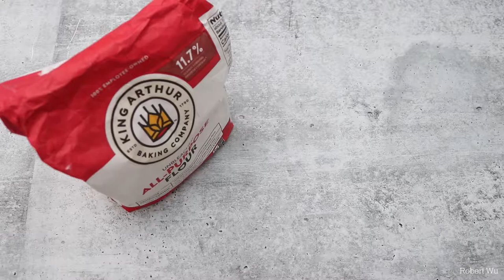Homemade Sugar Cookies from Scratch || Robert Wu ASMR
Light and delicious; melts in your mouth.
Simple and easy to make.
I hope you enjoy my sugar cookie recipe video, and I will see you in my next video.

▷Ingredients

▶cookie
112g unsalted butter
125g sugar
3g baking powder
3g kosher salt
half an egg
seeds of half a vanilla bean pod
156g all-purpose flour
▷Directions

Cream the sugar and butter until smooth.
Add half an egg and the seeds of half a vanilla bean pod; mix well.
Combine 3g baking powder, 3g kosher salt, and 156g all-purpose flour and mix.
Roll into the desired shape and bake the cookie for 10 minutes at 350 F.
▷About me

I am Robert Wu, and this is my channel.